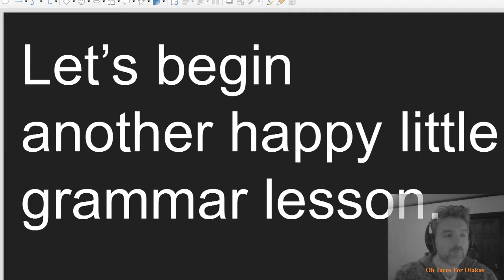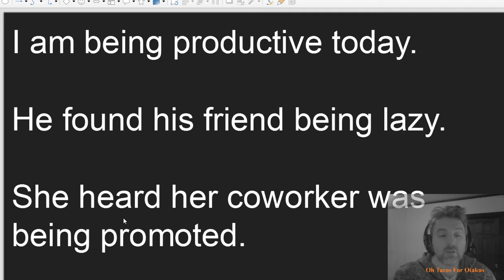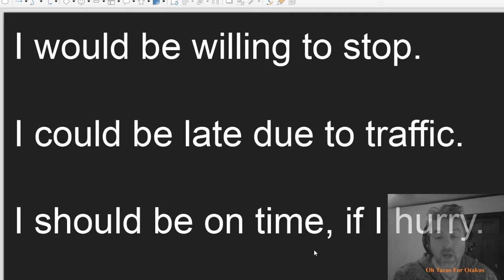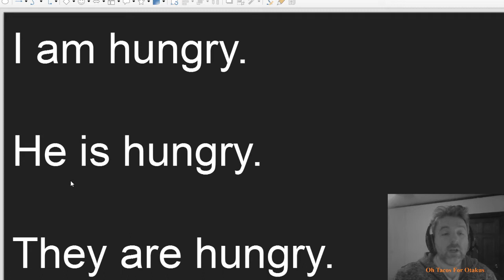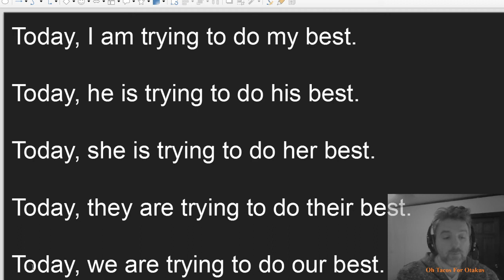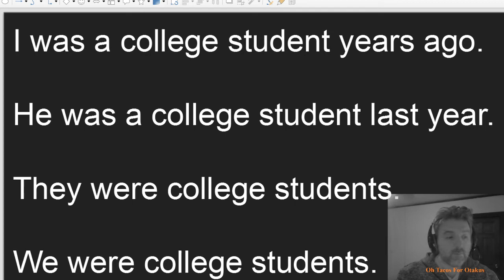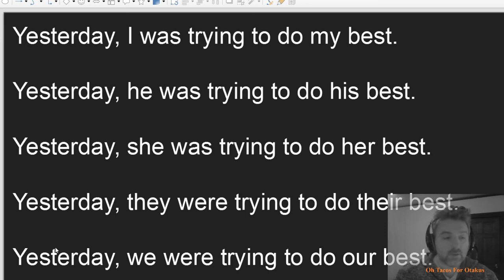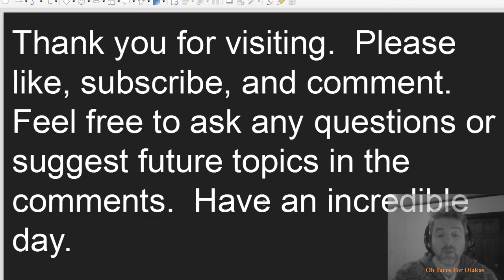Be, being, Am, Is, Are, Was, Were, Been sentences.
An instruction ESL immersion video with sentences that show the proper use of be, being, am, is, are, was, were, and been.